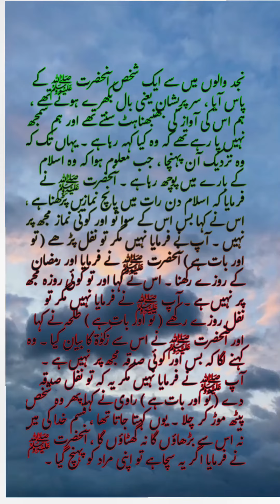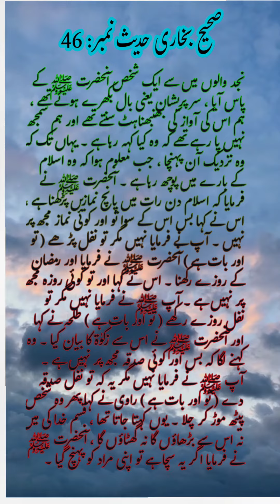Sahih Bukhari Hadith 46 | Quran and Hadith| Urdu translation Hadith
Easy Quran and Hadith is a YouTube channel dedicated to exploring the teachings of the Quran and Hadith, the sacred texts of Islam. This channel provides in-depth discussions, explanations, and reflections on various verses of the Quran and narrations from the Hadith, emphasizing their relevance to everyday life. With a focus on promoting understanding, tolerance, and spiritual growth, Quran and Hadith  offers valuable insights into Islamic principles, ethics, and values. Whether you are a devout Muslim seeking to deepen your knowledge or someone interested in learning more about Islam, this channel serves as a reliable resource for exploring the vast wisdom found within the Quran and Hadith.